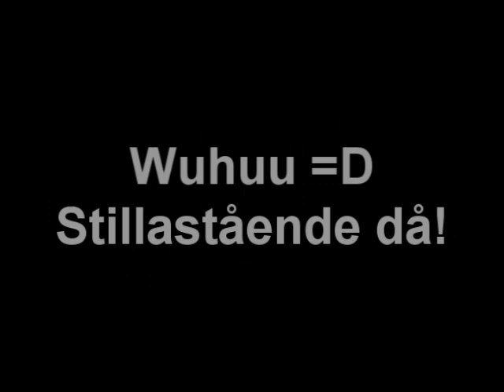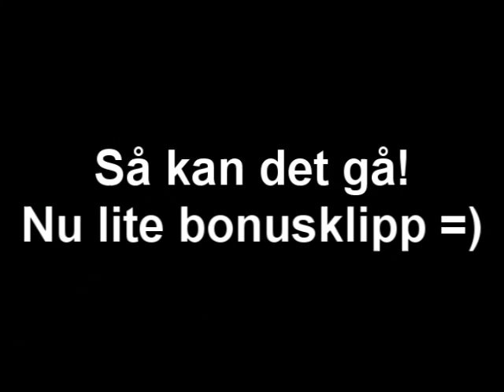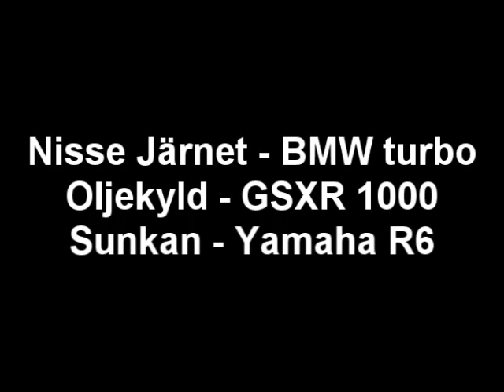BMW E30 turbo vs gsxr1000 vs R6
Me having some fun with my friends :) (im driving the BMW)